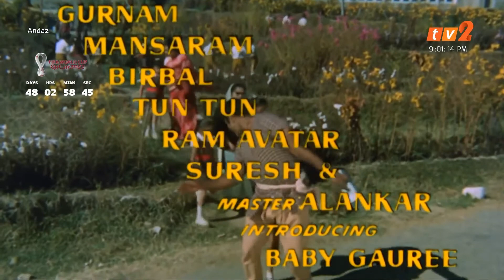Andaz - TV2 Intro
Screen On 2 for starting of every month got, Chinese, English, Malay, Indonesia, Thai, Korean, Hindi & Tamil on movies to show off. This Monday got Hindi movie to show how the lovers on making the spirit.